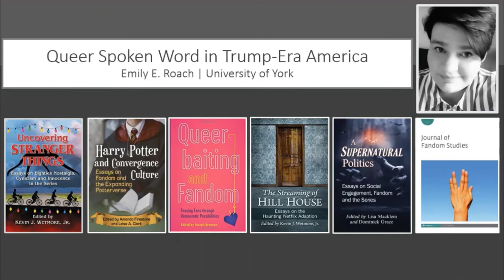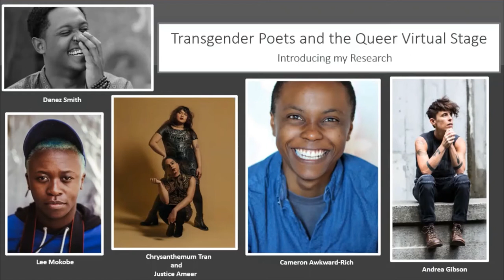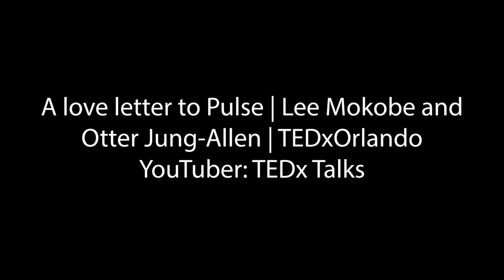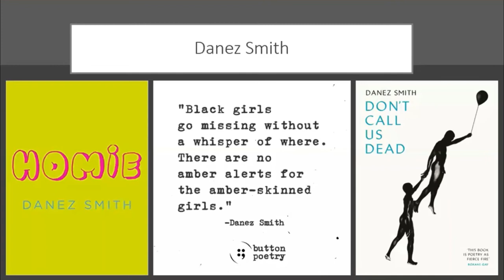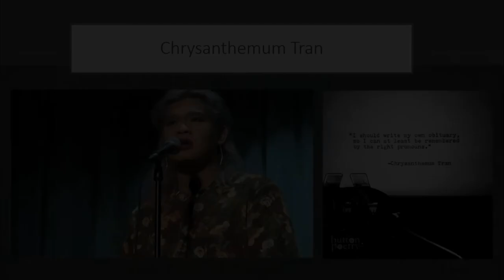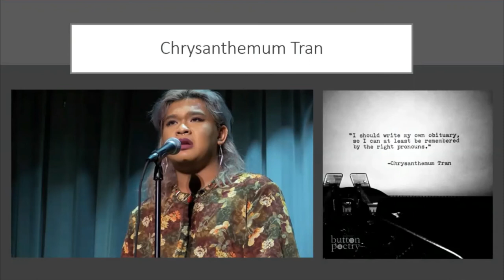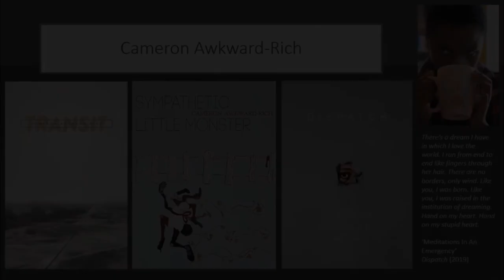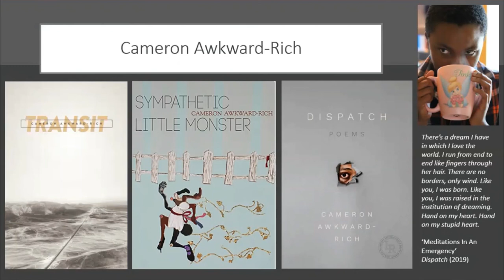Emily Roach - Queer Spoken Word in Trump-Era America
About Emily:  Emily Roach is a PhD candidate in English Literature at the University of York, a lecturer in Law, a writer and Bisexual Subgroup Coordinator for the York LGBT Forum. Emily's thesis focuses on contemporary transgender spoken word poetry on YouTube. Emily's broader research includes contemporary American LGBTQIA media, memoir, fiction and poetry and queer space and music subcultures in post-1960s Britain. Much of Emily's research works at the intersections of queer identity and pop culture. Emily's creative writing has been published in several literary magazines and her academic writing on on television, pop music, popular works of fiction and fan communities have been published in numerous edited collections and peer reviewed journals.

Content Warnings - Video contains themes of grief, trauma and oppression, with references to xenophobia, homophobia, transphobia, racism, racial inequality, HIV/AIDS, and (non-explicit) violence, sexual violence, violence within the family home, anti-trans violence and sexual assualt.  Please also note that there is discussion within the video specifically in relation to the shooting at Pulse nightclub in Orlando and the Black Lives Matter movement.

Bibliography and references

Books / Interviews Referenced
Hold Tight Gently: Michael Callen, Essex Hemphill and the Battlefield of AIDS by Martin Duberman (2014) The New Press, New York
Killing Poetry: Blackness and the Making of Slam and Spoken Word Communities by Javon Johnson (2017) NJ, Rutgers University Press
Time Slips: Queer Temporalities, Contemporary Performance and the Hole of History by Jaclyn I. Pryor (2017) Evanstan, Illinois, Northwestern University Press
AIDS Literature and Gay Identity: The Literature of Loss by Monica B. Pearl (2013) Oxfordshire, England, Taylor & Francis
CRES Talks: ‘Queering the Present’ with Chrysanthemum Tran, CSRPC UChicago, (2018)
Cameron Awkward-Rich: On Engaging with Trans Literary Tropes and Writing for the Future (2016), Lambda Literary,

Thanks to Emily for this amazing insight and introduction to queer spoken work in Trump-era America.
A huge thank you to The National Lottery for sponsoring this event.